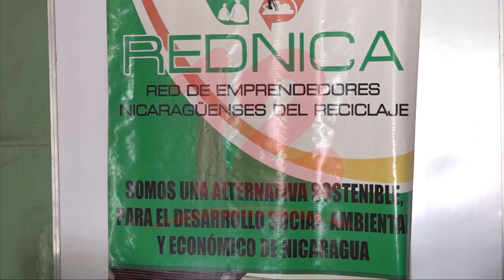Noticias12Nicaragua Unas 300 toneladas de basura se reciclaron en Semana Santa según Rednica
Unas 300 toneladas de basura se reciclaron en Semana Santa según Rednica